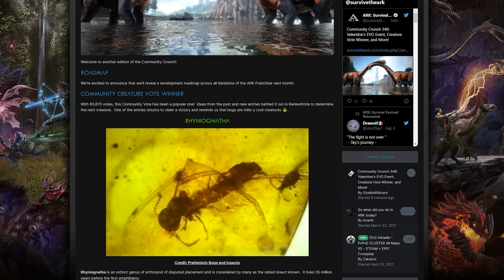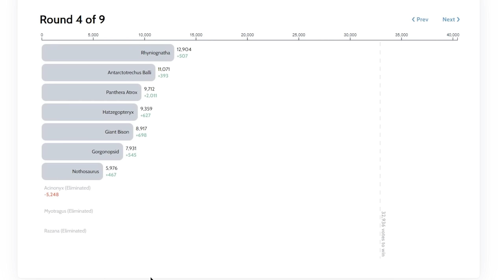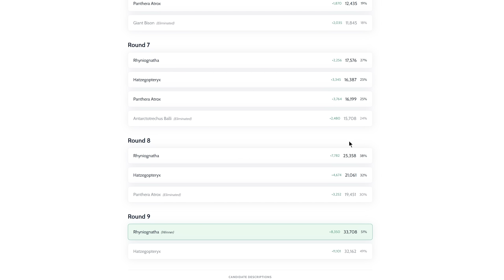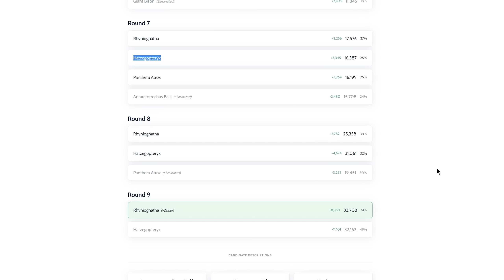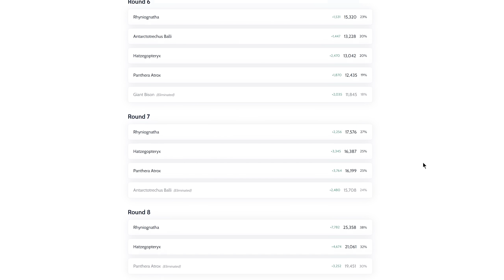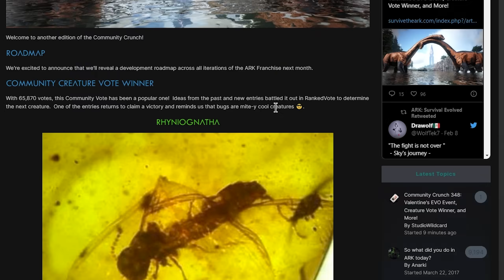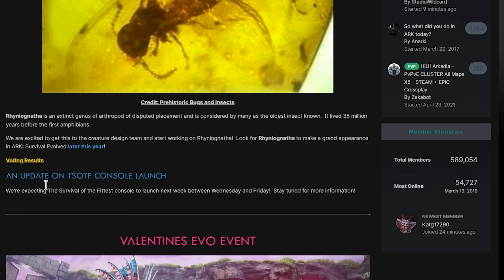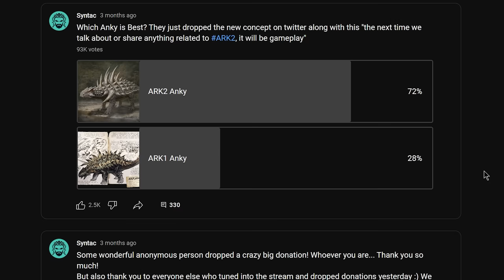ARKs Newest Creature is... Rhyniognatha, "The Sky Giga" - ARK Survival Evolved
W/ SYNTAC